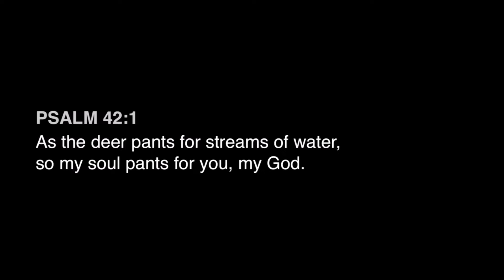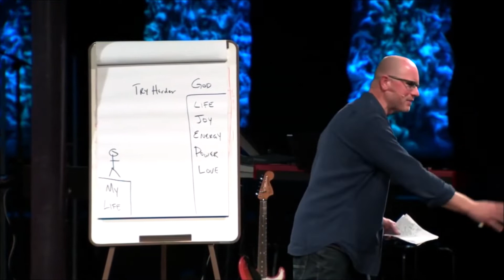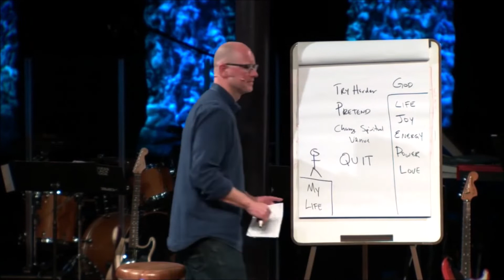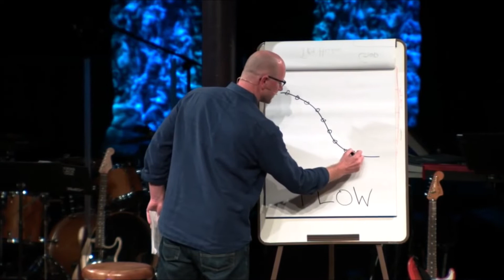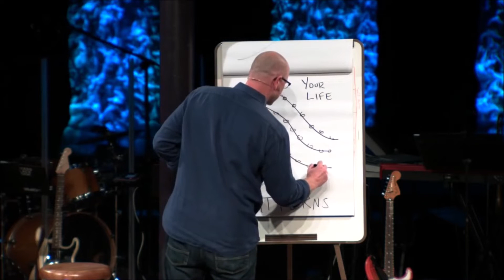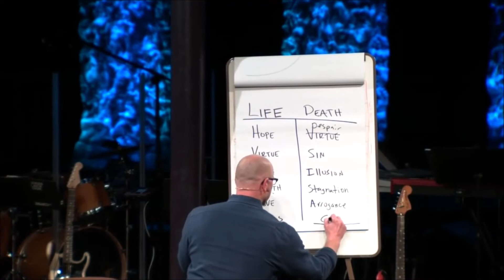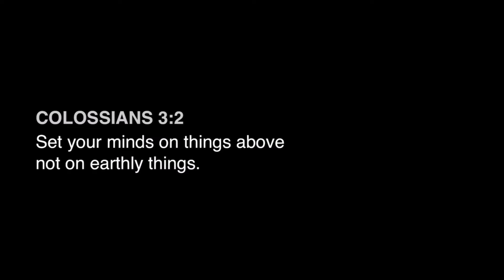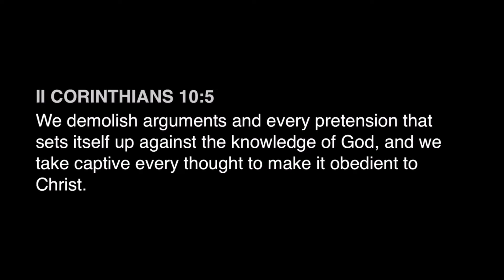Wednesday Word 37 God In Us-A New Mind